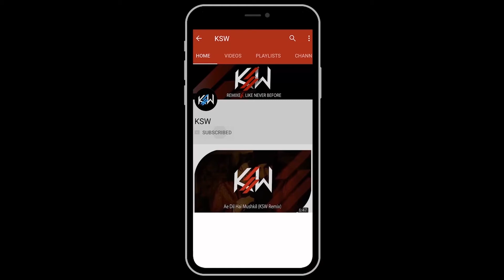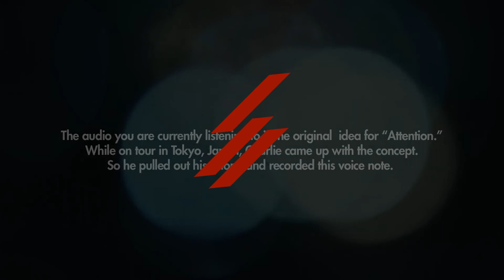DAY 16 : ATTENTION x STRIP THAT DOWN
More KSW Downloads NEW KSW TRACK EVERYDAY - FOR THE NEXT 21 DAYS !!!